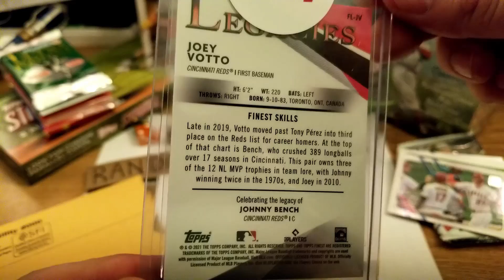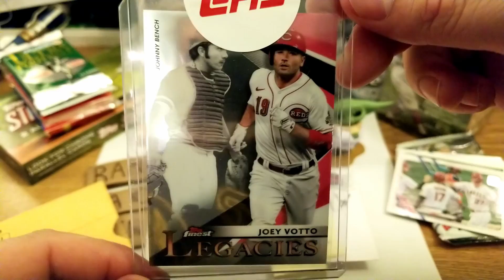Mailday 001 | ALs RPOs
Hello, and welcome to my Random Pack Openings. Right before I started to film episode 6, I found this envelope sitting in the mailbox. Instead of opening it straight away, I decided to shoot this bonus episode and share it with you. Hope you enjoy!

This channel started Feb 2022, so I'll be learning as I go.